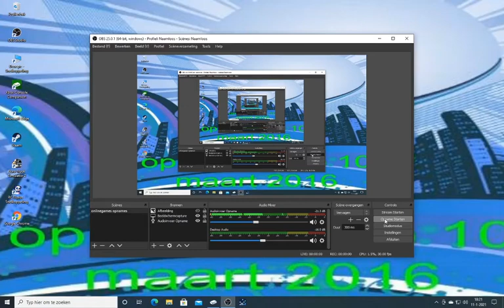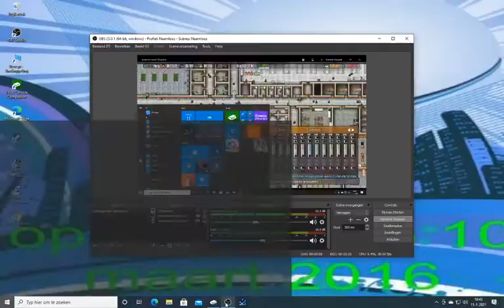prisonarchitect# 115 dagrooster veranderen